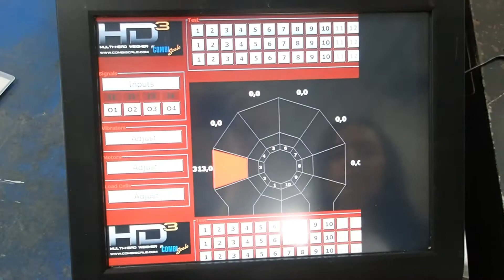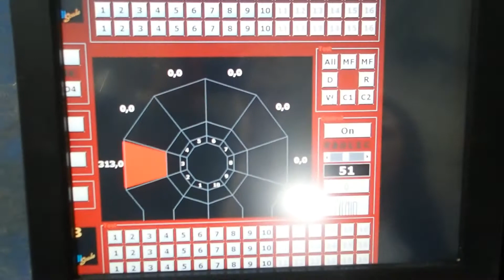SS WeighPack Primo Weighing System 10-head rotary scale w/ SS stand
Used SS WeighPack Primo Weighing System 10-head rotary scale w/ SS stand for sale.